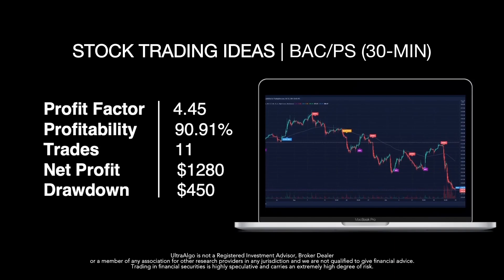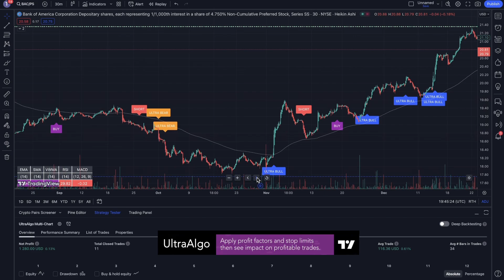Best Trading Strategy | Win 90.91% of Trades on $BAC/PS / NYSE (BankofAmericaCorporation SeriesSS)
In the video we review stock trading ideas for $BAC/PS / NYSE (Bank of America Corporation Depositary shares, each representing 1/1,000th interest in a share of 4.750% Non-Cumulative Preferred Stock, Series SS) with the algorithmic trading application from UltraAlgo. Reviewing the 30-min chart, the script delivered 4.45 profit factor with a profitability of 90.91%. This was executed over 11 trades with a net profit of $1280 and drawdown of $450.